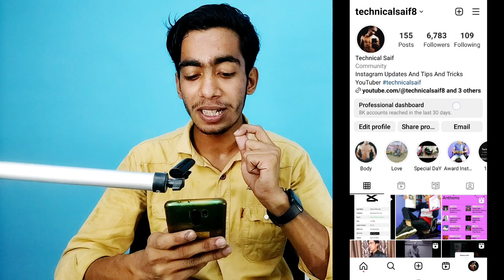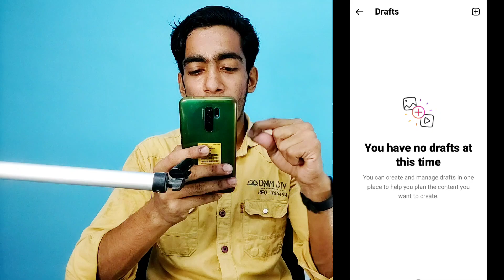Instagram Drafts New Update | Instagram Reels, Post, Story, Drafts Kaise Kare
Best Tripod
Best Ringlight
Green Screen
Black Screen
Laptop
Phone
Background Design